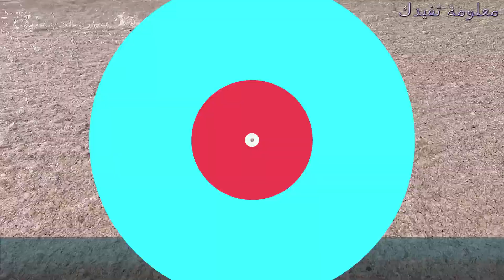فوائد عظيمة عند المداومة على تناول كوب من الماء فوائد الماء للوقاية والعلاج ؟